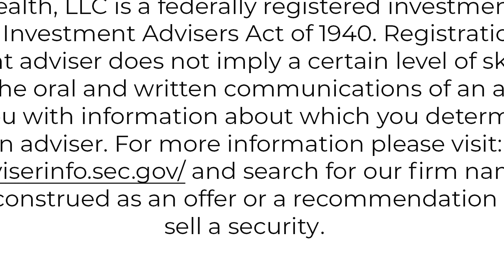How Women are Dealing with Recession?｜Retire SMART Podcast - Ep.2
Retire SMART Podcast Ep. 2 (W/ Dayne Lawyer)
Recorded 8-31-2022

The views expressed on this radio show are those of SMART wealth based on current laws, events, information, and market conditions at the time of the original broadcast and may change at any time without prior notification.

The information and any opinions expressed on our YouTube page are for industry education and informational purposes only. They are not intended to provide specific advice. These discussions are not designed to offer specific recommendations for an investment strategy or specific individual security.

Should you have any questions related to this page or are interested in any specific investment, please consult your financial advisor or qualified professional prior to investing. Any past performance that is presented or discussed on this page is no guarantee of future results.

Registration as an investment adviser does not imply a certain level of skill or training. The communications of an adviser provide you with information about which you determine to hire or retain an adviser. Information about SMART Wealth, LLC can be found by visiting and searching by the adviser’s name. It does not address specific investment objectives. All investments are subject to risk including the potential loss of principal. Individuals should consult with a qualified professional for guidance before making any purchasing decisions.